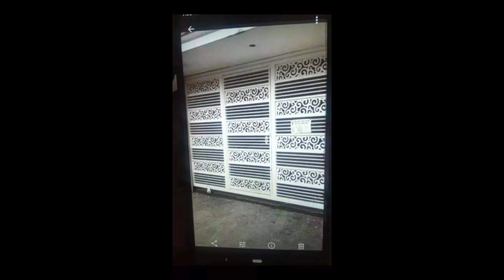new design get ss 150 টি গেইটের ডিজাইন